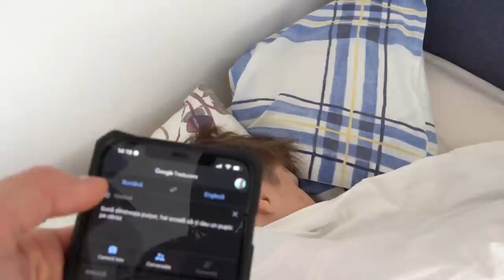AM FOLOSIT GOOGLE TRANSLATE SĂ VORBIM 24 DE ORE! #3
Vezi și celelalte clipuri din "Google Translate"